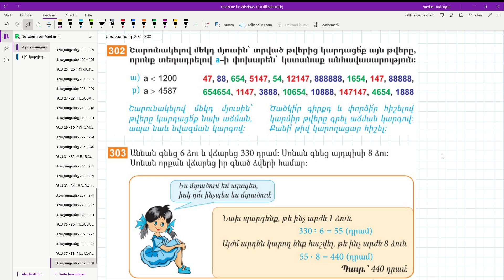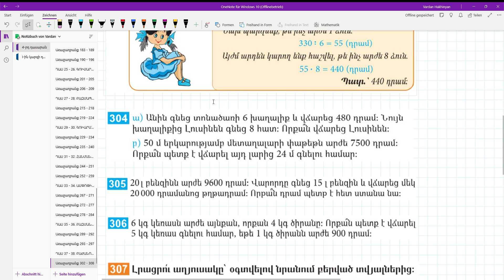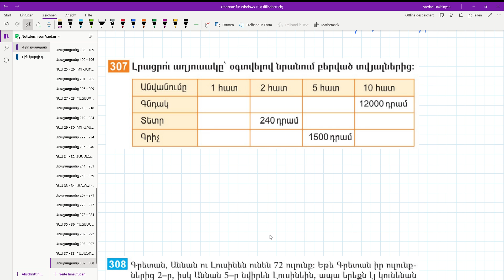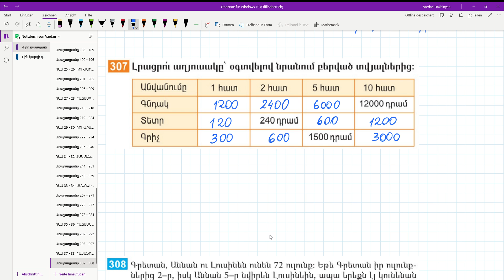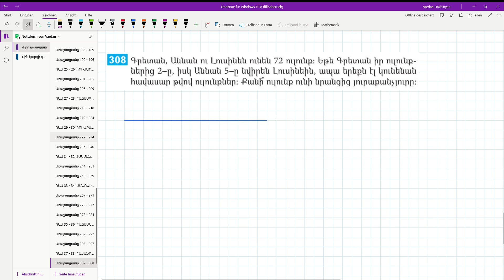Առաջադրանք 302 - 308